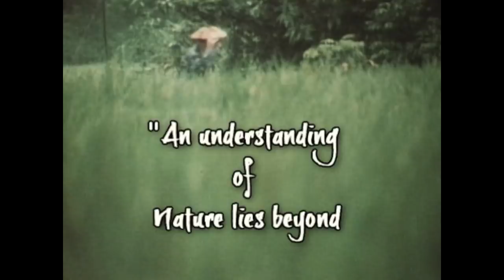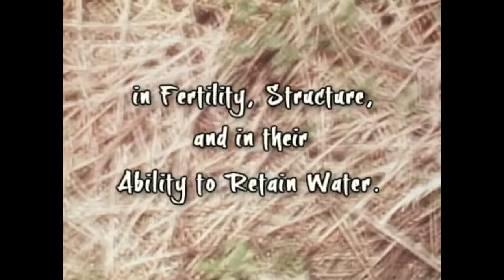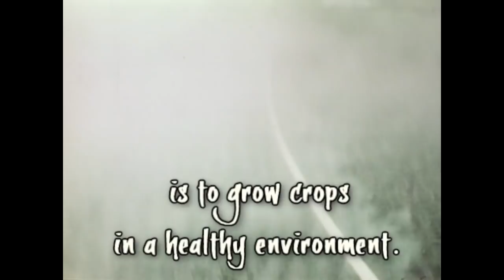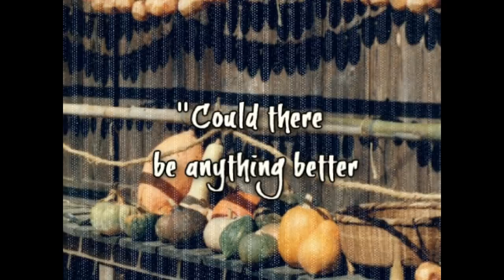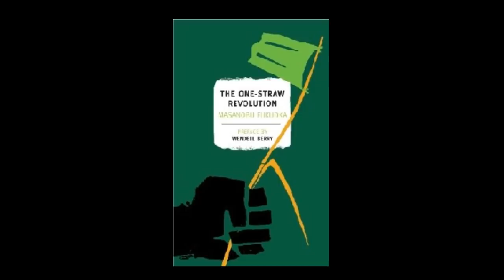The One Straw Revolution by Masanobu Fukuoka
Watch Beyond 50's book trailer on "The One Straw Revolution" that is narrated by the book's editor Larry Korn. In 1973, he was under the tutelage of his Sensei (teacher), Masanobu Fukuoka, who lived in Shikoku Island, Japan. Korn received a hands-on education in the art of non-cultivation and do-nothing, natural farming. Translated in many languages, Masanobu Fukuoka wrote "The One Straw Revolution," (New York Book Reviews), a classic memoir and guide. You'll learn about his philosophy and the Four Principles of Natural Farming: no cultivation; no chemical fertilizer or prepare compost; no weeding by tillage and herbicides; and no dependence on chemicals. Even though his methods require less labor, it can result in higher yields for your farm or garden.

*Produced and edited by Joy and Daniel Davis of Beyond 50 Productions.

**Narration and photos provided by Larry Korn, editor and translator of "The One Straw Revolution"

***Video Images from "The Close to Nature Garden with Masanobu Fukuoka", courtesy of Rodale Press and Bullfrog Films, Inc.